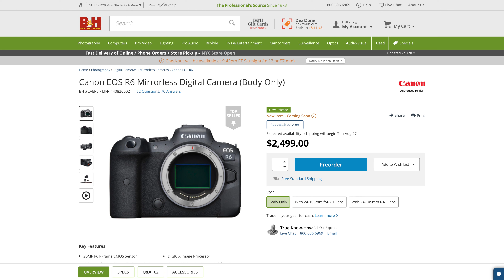Canon RF 70-200mm F2.8 - Pierwsze wrażenia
Obiektyw Canon RF 70-200mm F2.8 - marzenie każdego fotografa/filmowca wpadł w moje ręce, przy okazji udało mi się nagrać szybki filmik z pierwszymi wrażeniami. Enjoy 😉

Pod tym linkiem znajdziecie stronę, z której biorę muzykę. Po zalogowaniu otrzymujecie 30 dniowy okres próbny, przy okazji wspierając mój kanał: